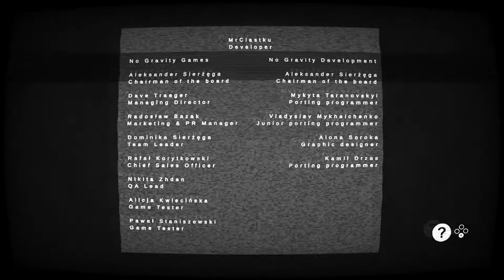/Connection Haunted {SERVER ERROR} - Nintendo Switch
What do you think of /Connection Haunted {SERVER ERROR}?